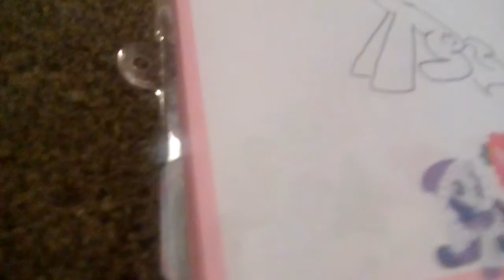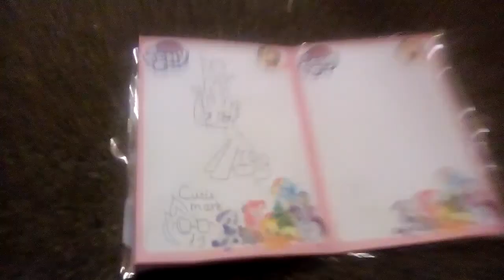Showing u how I think of my O.Cs!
Ooooooooo, interesting.